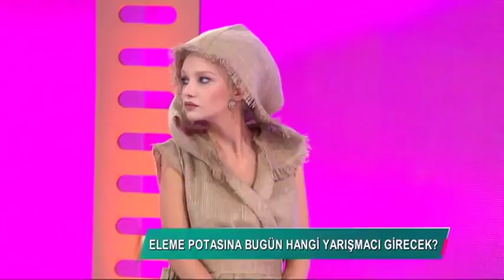Stil Yarışmasında Özgüven Zehirlenmesiyle Çuval Giymek!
İşte Benim Stilim yarışmasında Ayşenur Balcı, bana ne yakışmazki diyerek çuval giyerek çıkması olay oldu.

EN ÇOK İZLENEN VİDEOLARIMIZ:
Beden İşçisi Popstar Adayı Müslüm Gürses'e Benzeyen Sesiyle Jüriyi Ağlattı YouTube Copyright